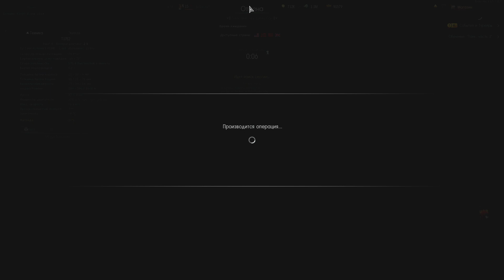Булкин играет в War Thunder #16 - Гонки в Берлине!